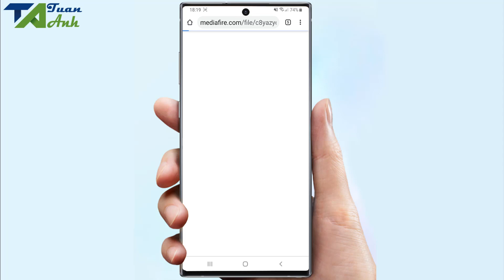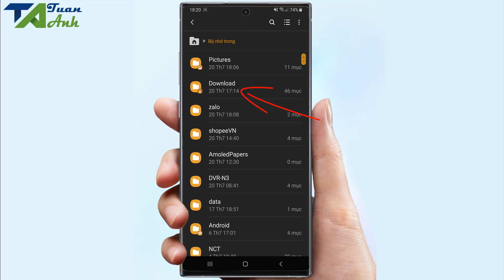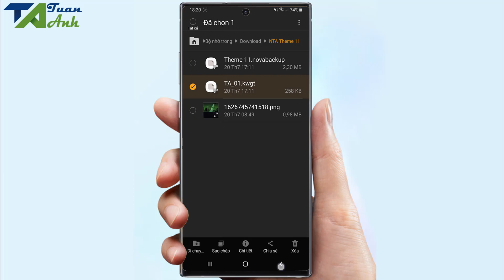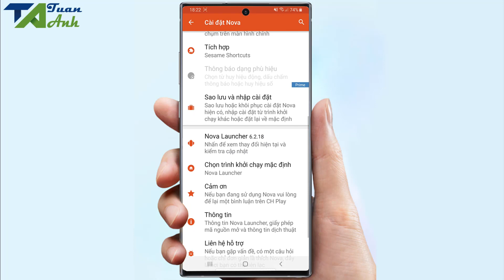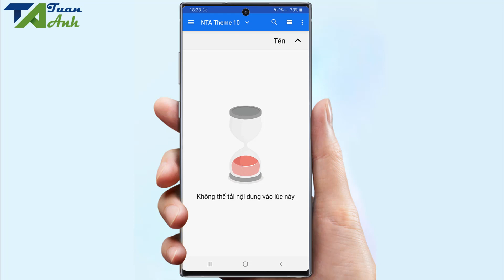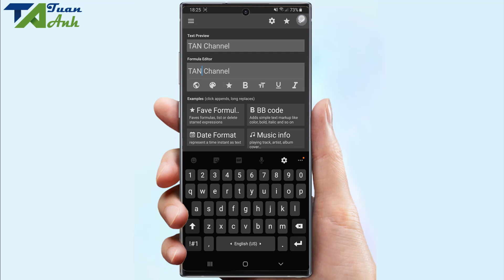Cài giao diện này đảm bảo máy bạn sẽ chất gấp 10 lần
Hôm nay mình sẽ hướng dẫn tiếp cho mọi người cách cài mẫu giao diện cực kỳ chất này với chủ đề về haloween cực kỳ huyền bí, mẫu này mình mod lại các icon thành màu xanh lá cây nhìn rất cực kỳ xịn sò.

Anh em có thắc mắc gì vào Nhóm này hỏi nhé